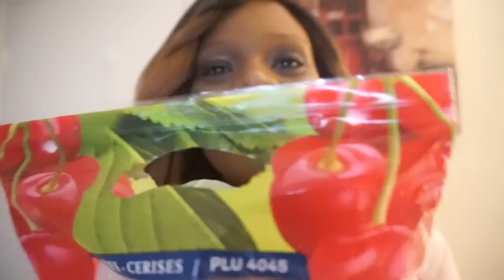Cherries ASMR Eating Sounds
👄 Eating Sounds

ASMR Whispering: Nilla Vanilla Wafers:Jell-o